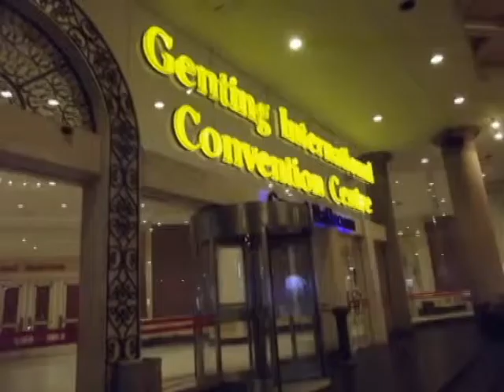wo ai NI you ci fen MALAYSIA